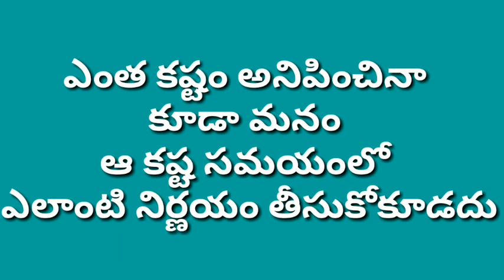7 June 2022